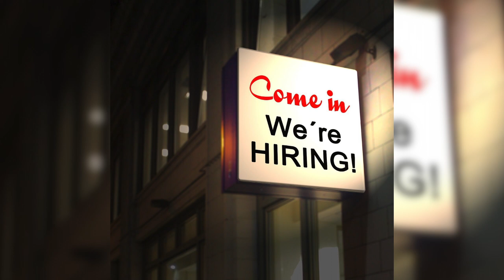[FREE] Juice WRLD x YoungBoy NBA x iann dior Chill Guitar Type Beat 2021 - "dreams" [Prod. toldyou]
Prod. toldyou